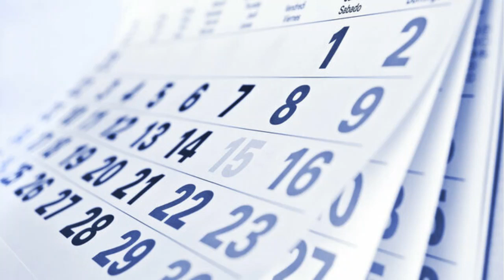Azərbaycanda 10 gün iş olmayacaq